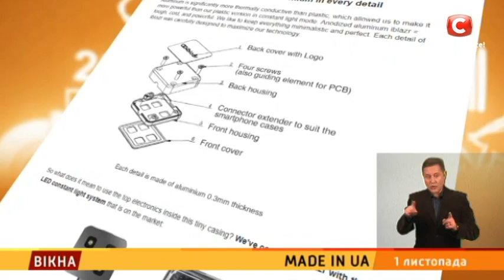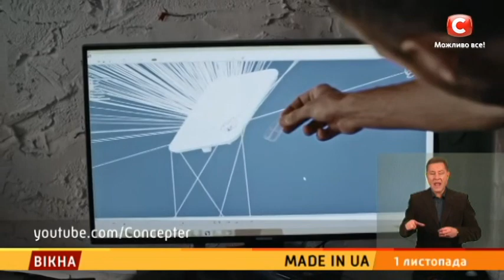Made in UA: 3 серія– Вікна-новини – 01.11.2017